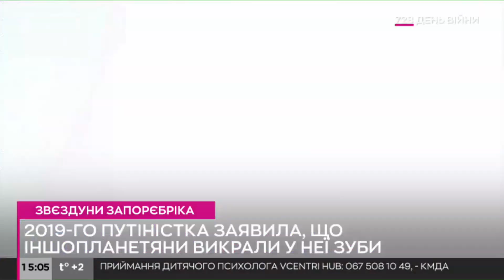"Що вона курить?" - путіністка Катя Лель заявила, що прибульці врятували світ від ядерної війни